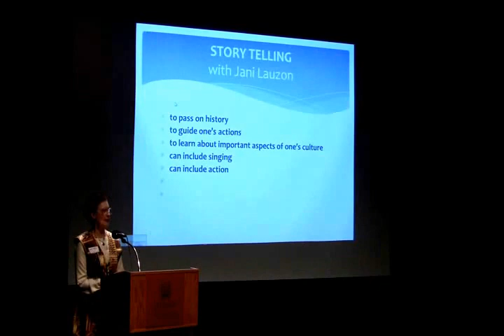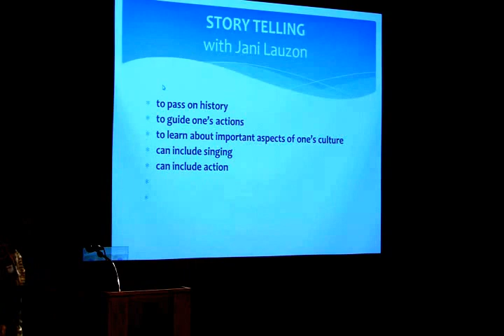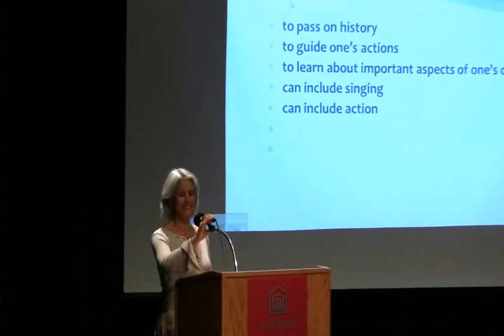Aboriginal Storytelling with Jani Lauzon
She gives some context/background to the practice of storytelling, then tells some stories. At "Democratic Dialogue via the Arts", Ottawa June 5 2012.

Introduction by Elaine Keillor.